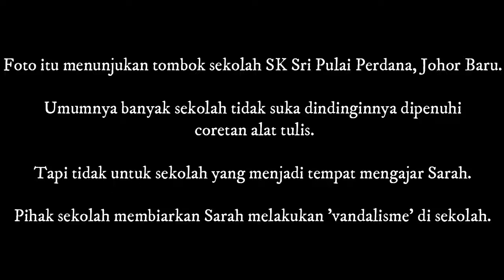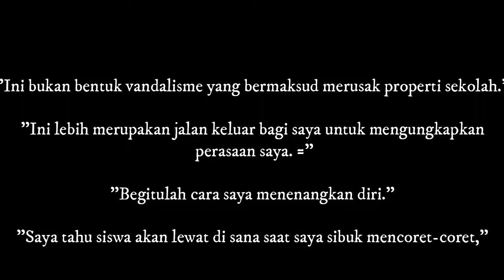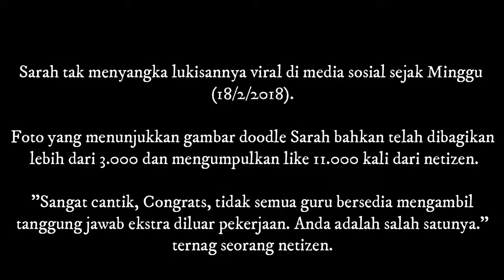Guru Ini Nekat Corat coret Dinding Sekolah, Foto Vandalisme Jadi Viral tapi Malah Panen Pujian!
Vandalisme biasanya dikaitkan dengan kerusakan yang tak disukai banyak orang.

Namun kini ada cerita berbeda yang datang dari seorang guru asal Johor, Malaysia.

Dia adalah Sarah Muhammad Fauzi.